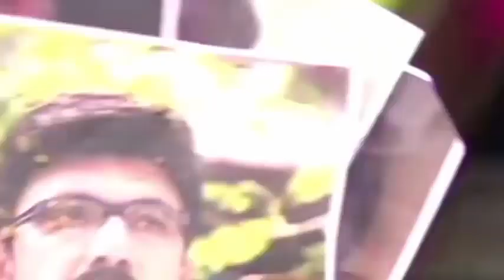Amudhavanan & Palani pattalam comedy, kpy champions. mr.thalaiva channel subscribe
vijay tv
kpy champions comedy